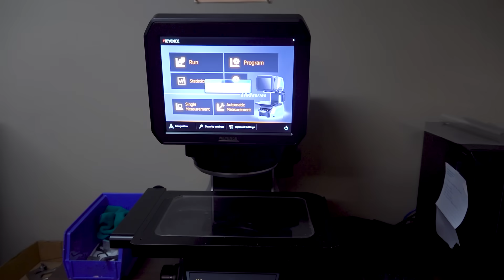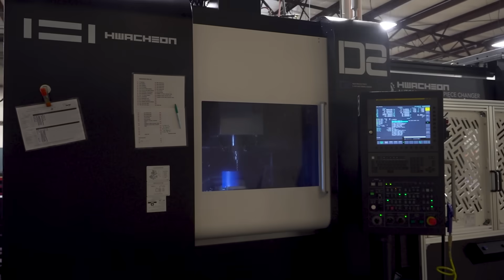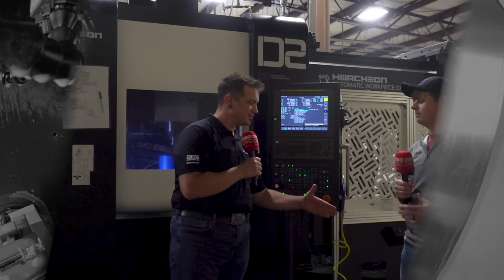One machine to 10,000 square feet – this family shop is all in!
What started in a garage has grown into a thriving precision shop with ten CNC mills, two lathes, and a dedicated team of fifteen.

Arthur Field of MTDCNC meets Jeffrey, Sam, Julie, and Amber Hartwig to see how A.N.S. Machine — an AS9100 and ISO 9001 certified family business — keeps raising the bar for precision and quality.

From lights-out automation that runs all weekend to their 5-axis Hwacheon D2 boosting productivity, A.N.S. is proving this family continues to advance their operations day after day.